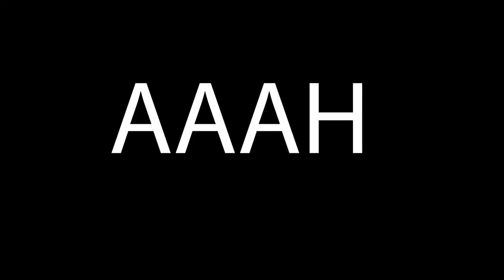2 07 Louis' Karottensüppchen mit seinem Buddie Justin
Louis kocht! Hallo liebe Rizzo Community heute koche ich mal für Euch.
Auf gehts wir kochen eine meiner Lieblingssuppen, die ich sogar mit meiner Nagyi schon einmal bei einem Ausflug in Bad Schandau gegessen habe.

Karotten Kokos Ingwer Suppe